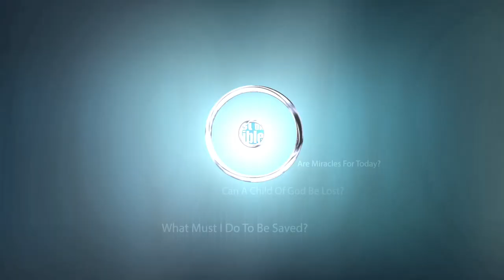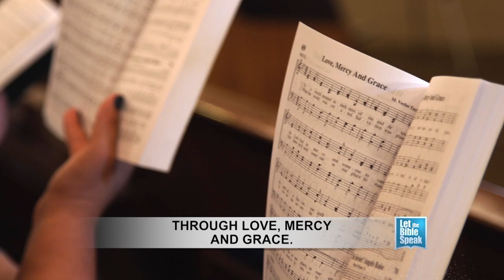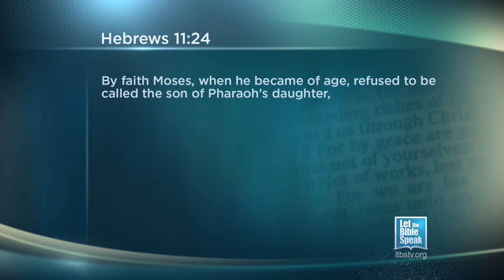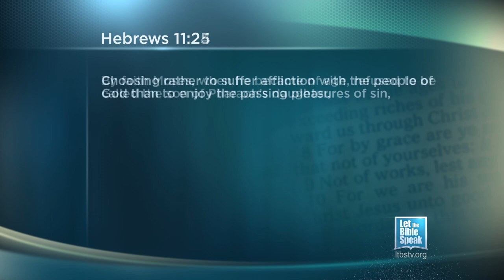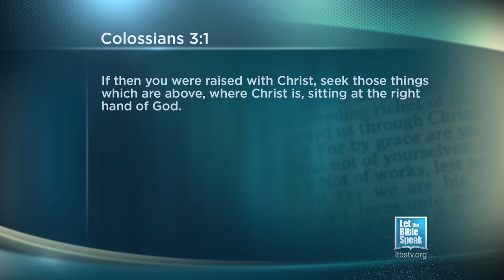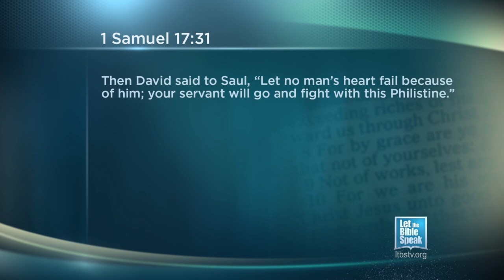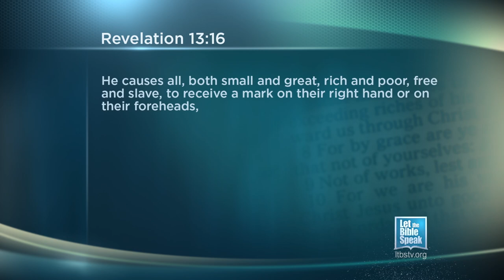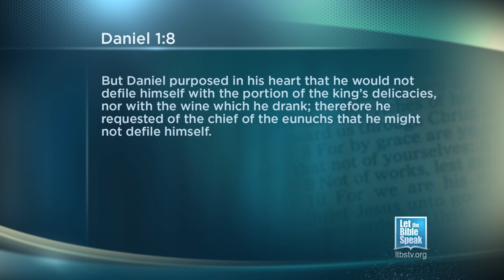LET THE BIBLE SPEAK - Royal Refusals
Saying “no” can be difficult especially if we must refuse one in authority. It is a vital word, however, in the Christian’s vocabulary. History is replete with the stories of courageous men and women who stood before dictators, despots, and tyrants and refused to compromise their convictions. None were ever so valiant as those we read of in holy writ, who risked their lives by refusing the orders of ungodly rulers and enemies of God. In this broadcast of Let the Bible Speak, we find inspiration in four men who had the courage to say “no” and altered the course of history.